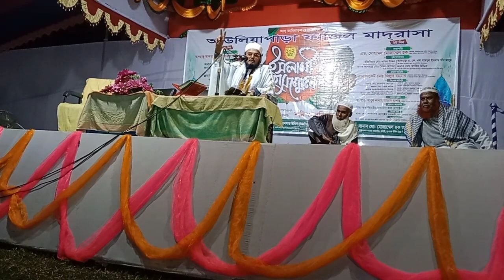কুরআন তিলাওয়াত কারী মুমিন কমলার ন্যায়।। islamicshorts। Qari Tofael Ahmad।